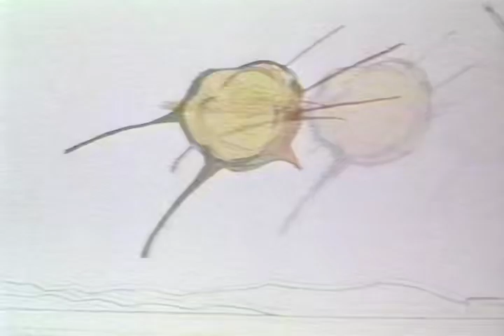After Burner OVA AMV